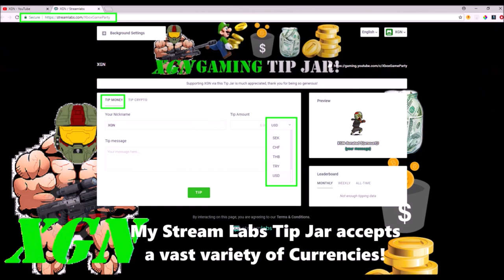Halo 5 how to unlock Enemy of my enemy achievement in Osiris Campaign mission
Halo 5 how to unlock Enemy of my enemy achievement. Need to be aggressive to kill all the enemies before they kill the Elite General. Keep him alive until he reaches the top of the hill, to unlock this achievement. Osiris mission, Heroic gameplay in Halo 5 Guardians.